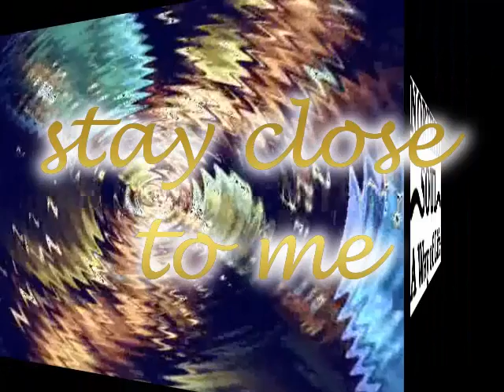5 Stairsteps and Cubie Stay close to me